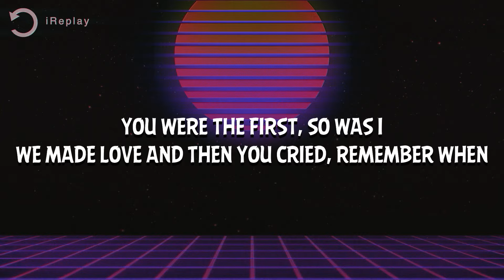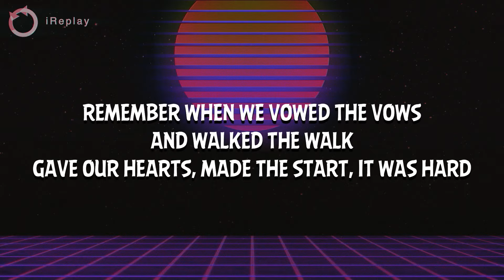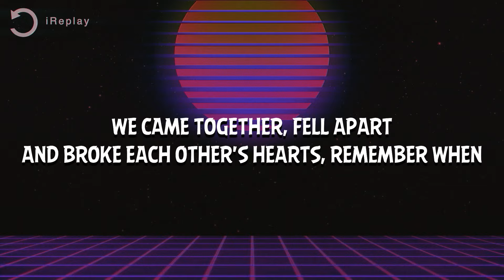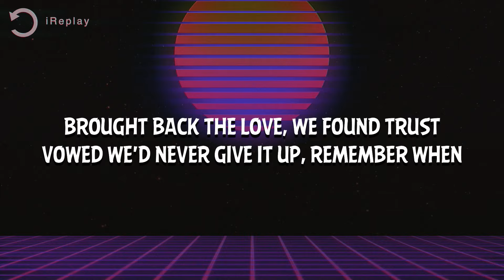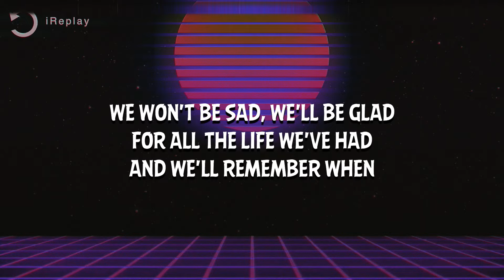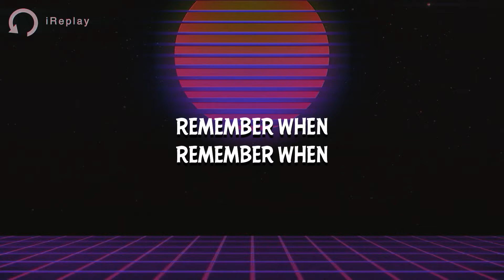Alan Jackson - Remember When (Lyrics)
Alan Jackson - Remember When
Remember When - Alan Jackson

Song Lyrics:

[Verse 1]
Remember when

[Verse 2]
Remember when we vowed the vows
And walked the walk
Gave our hearts, made the start, it was hard
Remember when

[Verse 3]
And life was changed, disassembled, rearranged
Remember when

[Verse 4]
Remember when the sound of little feet
Was the music
We danced to week to week
Remember when

[Verse 5]
Remember when thirty seemed so old
Now lookn' back it's just a steppin' stone
To where we are, where we've been
Said we'd do it all again
Remember when

[Tag]
Remember when
Remember when

Lyric video for Alan Jackson - Remember When on iReplay